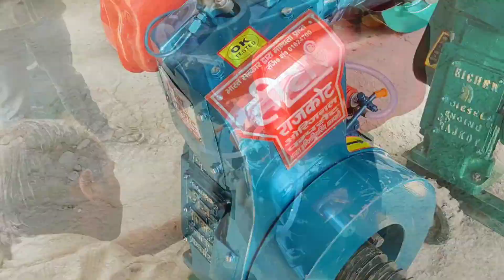Bast 8hp Diesel Engine WaterPump Machine Setup For Pani Wala Engine Pump Set l Farming Sinchai Pump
Bast Sinchai Pump Machine For Borwell Diesel Engine

Diesel Engine Water Pumpset

How To Startedrive Diesel Engine WaterPump Pump Set Machine

 Diesel Engine Water Pump Set Dwara Pani Nikalne Ki Taqnik

High Pressure Diesel Engine Water Pump

Pani Wala Engine Water Pump

Diesel Engine Cutter Machine

Chara Kaatne Wali Machine Diesel Engine